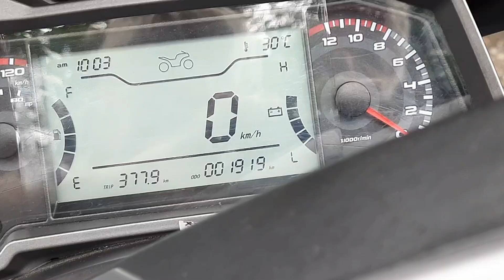FOR SALE AGAD RFI 175 WALA PANG 2K ODOMETER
Rusi RFI 175 ibinenta agad ng kaibigan kong US Balikbayan na retired marine. Mahilig siya sa motor. kung baga... napaka hilig talaga. Every year umuwi dito sa pinas every year din bumibili ng motor tapos ibinibenta pagbabalik ng US... kahit sa napakababang presyo.